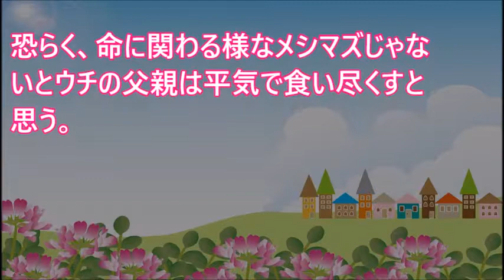ウチの父親の食い意地がヤバイ。母が分けて小皿で出しても帰りの遅かった俺達兄弟の分まで食う。→帰ってきた俺ら、おかずが無くてビックリ。父「子供達だけ不公平だ！！」←【 スカッとするかもしれない話】